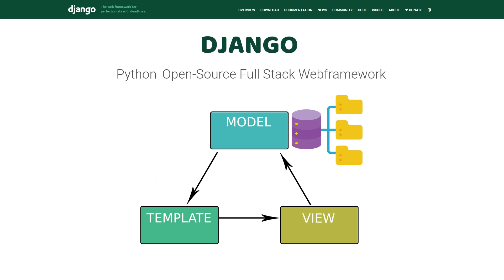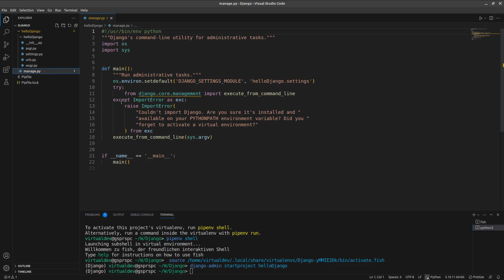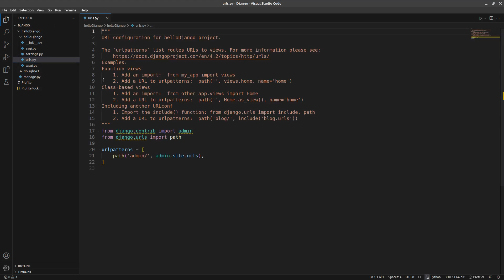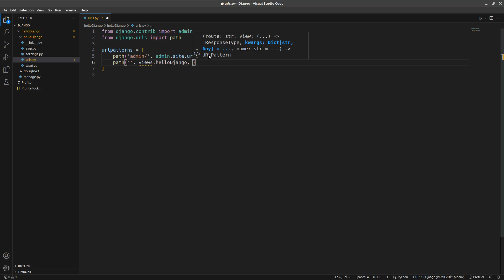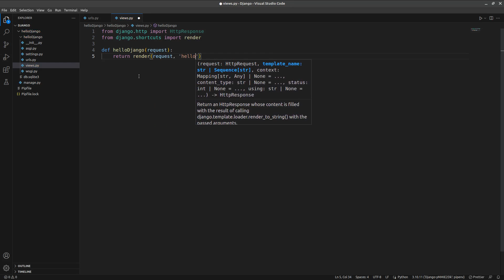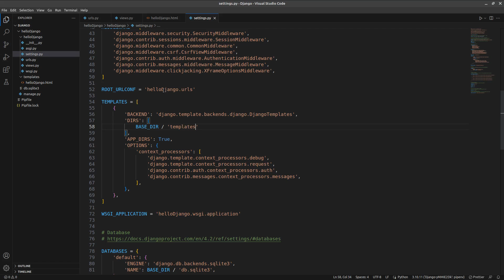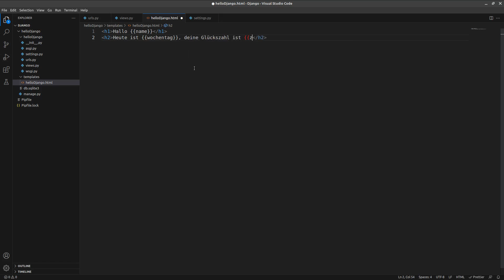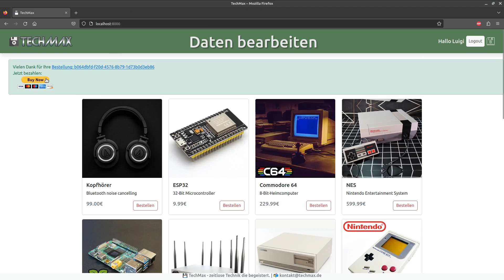Django Tutorial deutsch - Python Framework crash course [eng subtitles]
In diesem Tutorial zeige ich dir wie du mit Django in die Webentwicklung starten kannst. Wir werden die Entwicklungsumgebung installieren und alles einrichten, was für die Entwicklung mit Django und Python nötig ist. Du lernst URLS, Views, Templares und das Terminal kennen.
In weniger als 15 Minuten steht deine erste Hello World Webanwendung mit Django, auf der du weiter aufbauen kannst.

Wenn du jetzt alles über Django lernen möchtest, freue ich mich wenn du dir meinen Django Einsteigerkurs anschaust. Über den Link bekommen Youtube Zuschauer den Kurs vergünstigt:

In this tutorial I will show you how to start web development with Django. We will install the development environment and set up everything that is necessary for development with Django and Python. You will learn about URLS, views, templates and the terminal.
In less than 15 minutes you will have your first Hello World web application with Django ready to build on.

If you want to learn everything about Django now, I'd be happy if you take a look at my Django beginner's course. Youtube viewers can get the course at a discount by clicking on the link: